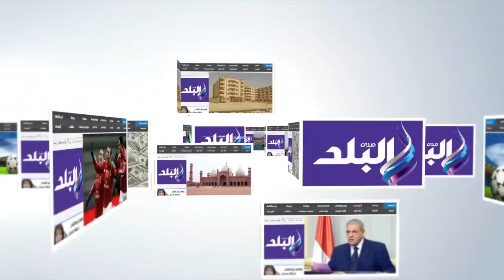صدى البلد | محاظ المنيا يتفقد موقع حريق 23 محلاً علي الكورنيش